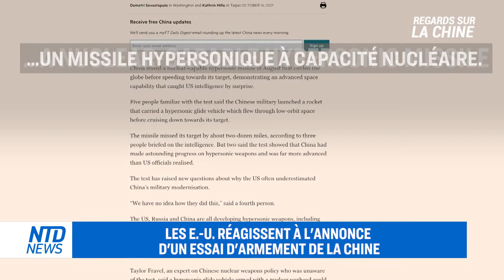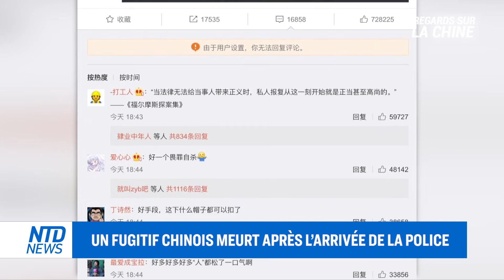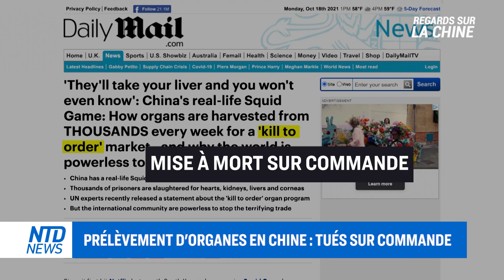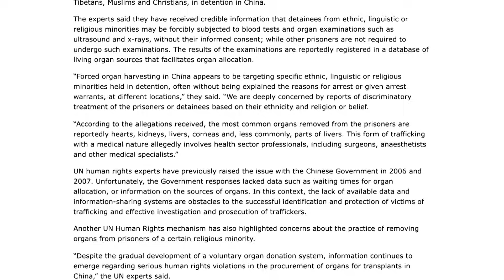Test d'armement de la Chine : Les E-U réagissent ; Mort d'un fugitif recherché par la police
L’armement de la Chine pose un défi aux services de la défense américaine. Le chef de la défense réagit à l'annonce d'une menace nucléaire potentielle après que Pékin a testé une nouvelle arme qui lui permettrait d'esquiver le système de défense antimissile américain.

Un fugitif chinois meurt après avoir été retrouvé par la police. Malgré le meurtre présumé de deux de ses voisins, son histoire désespérée a suscité la sympathie du public.

Une partie de la série à succès Squid Game pourrait être une réalité en Chine. La scène de prélèvement d'organes dans la série sur Netflix existe aussi dans la vraie vie, avec des Ouïghours et des pratiquants de Falun Gong comme principales victimes.

00:00 REGARDS SUR LA CHINE 20/10/2021
00:40 LES E.-U. RÉAGISSENT À L'ANNONCE D'UN ESSAI D'ARMEMENT DE LA CHINE
02:34 UN FUGITIF CHINOIS MEURT APRÈS L’ARRIVÉE DE LA POLICE
05:40 PRÉLÈVEMENT D'ORGANES EN CHINE : TUÉS SUR COMMANDE
07:41 DEUX PERSONNES ARRÊTÉES POUR AVOIR PROTESTÉ CONTRE LES J.O DE PÉKIN